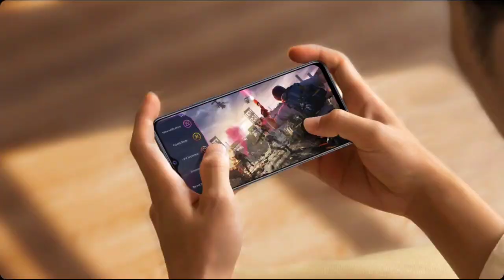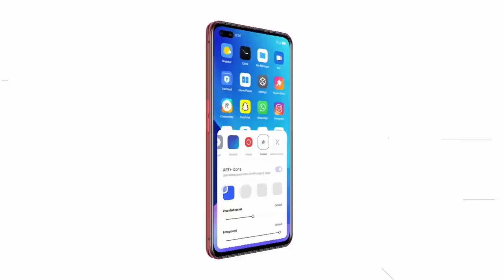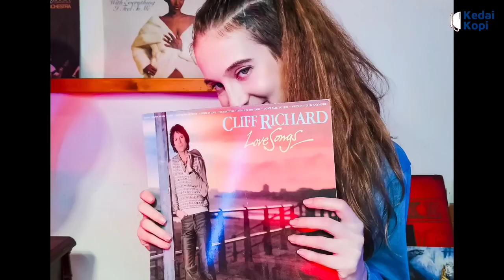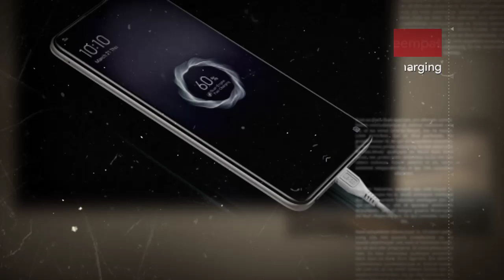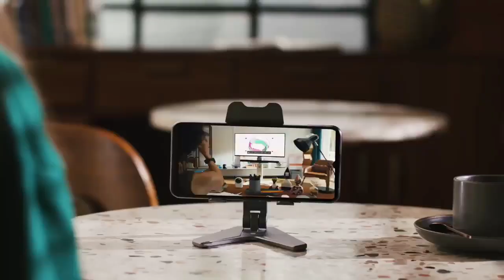7 Kelebihan Dan Kekurangan Realme C25Y WAJIB! Tau Sebelum Beli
Realme Indonesia siap merilis Realme C25Y di Indonesia. Nah... bagi sobat yang mau beli, alangkah baiknya simak dulu kelebihan dan kekurangannya.

Realme C25Y sejatinya sudah meluncur di India sejak September lalu. Di sana, smartphone ini hadir dalam dua varian penyimpanan, yakni 4GB/64GB dan 4GB/128GB.

Sementara di Indonesia, Realme C25Y sudah muncul di situs realme.com. Hanya ada satu varian yang ditampilkan, yaitu 4GB/64GB.